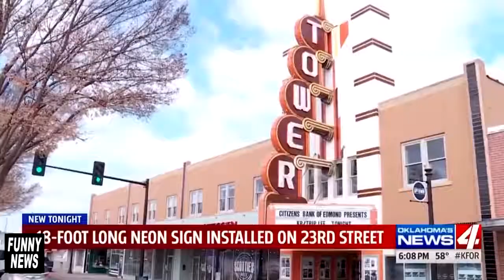Best news raporter fail 2018 mars